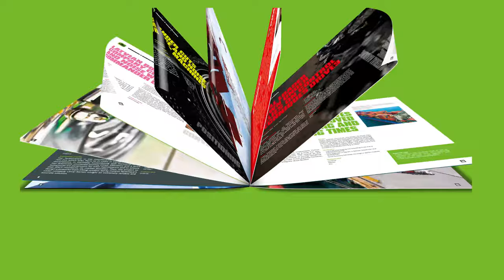Control Techniques’ Trilogy Books: The 100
A business is only as good as the work it does. In our new book, we've chosen 100 of our favourite Control Techniques success stories and brought them together in one place. The 100 Book shows the countless ways Control Techniques' products have enabled innovative engineers to move the world, one revolution at a time.